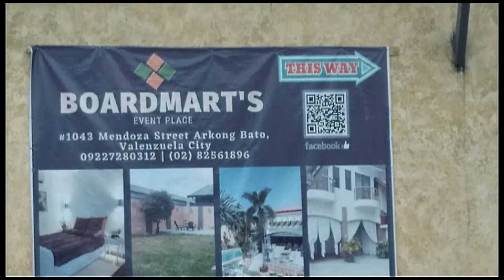Natupad Sa Wakas | Kami Naman @Boardmart's Event Place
sarap magtampisaw sa malamig na tubig
salamat sa inyong lahat